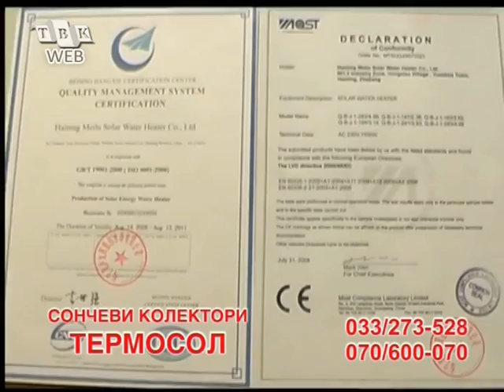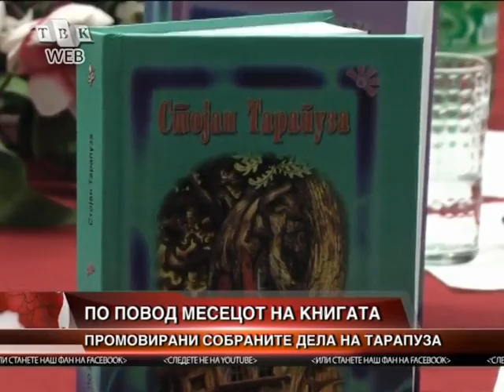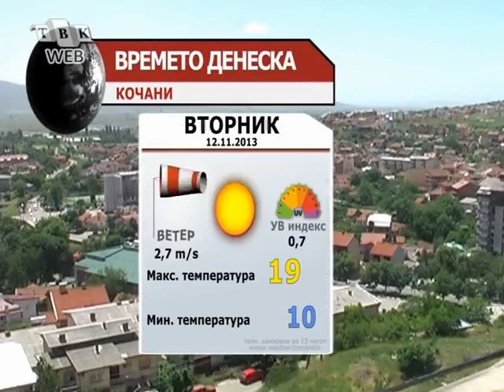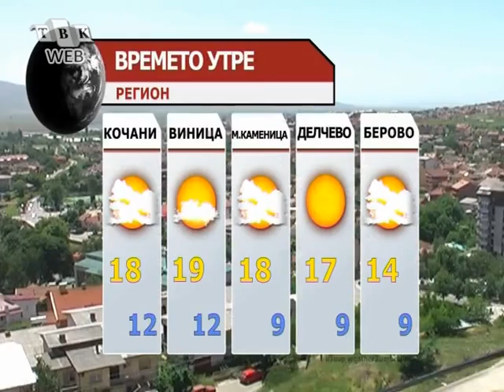DNEVNIK 12 11 2013